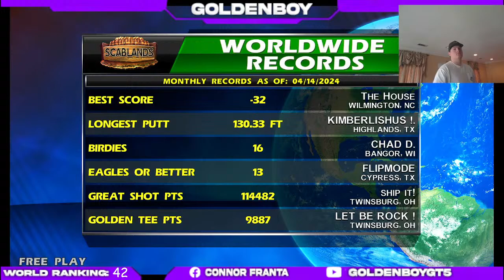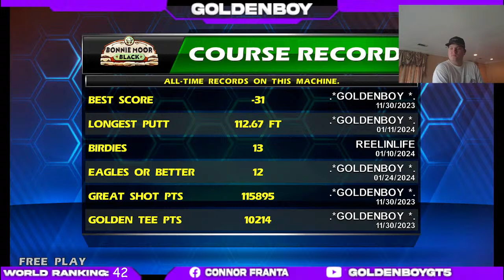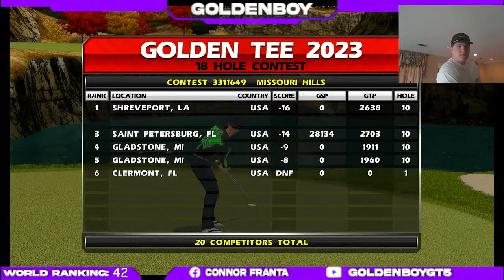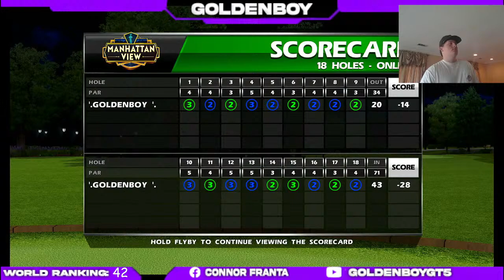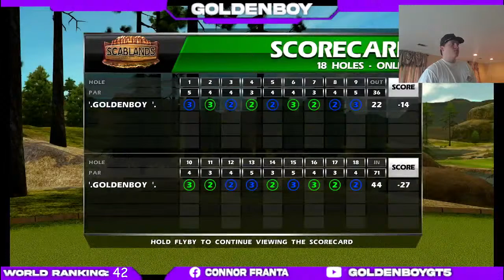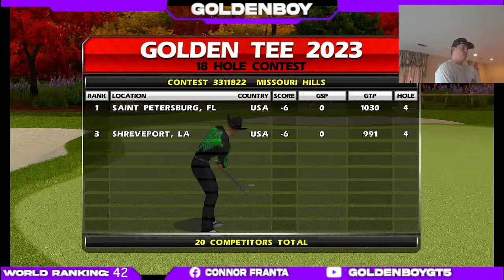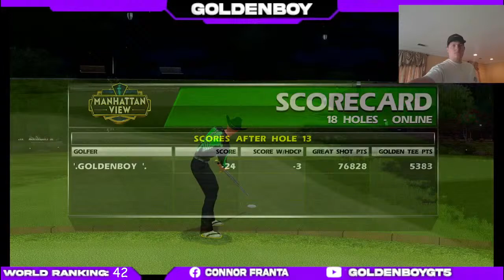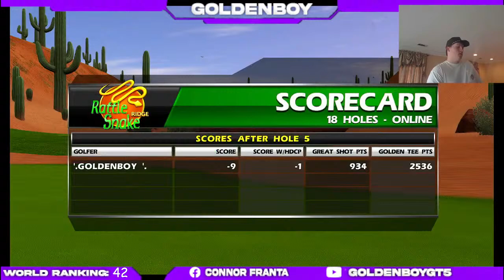Golden Tee with Goldenboy